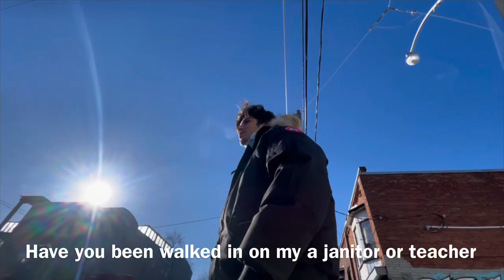Trying on clothes in public prank